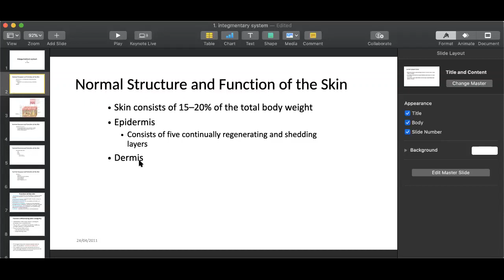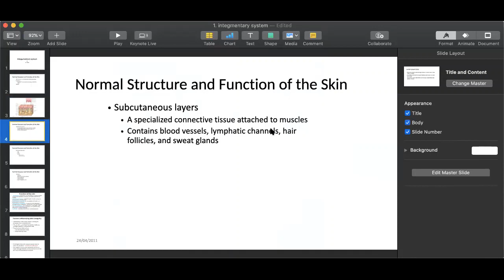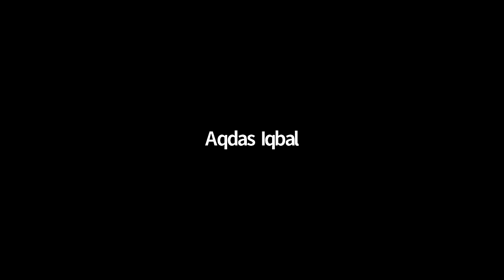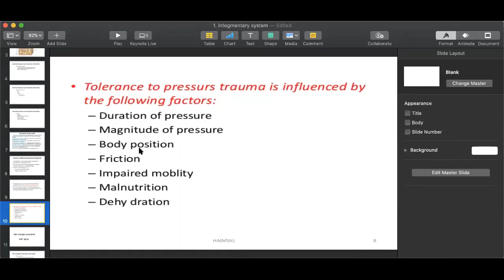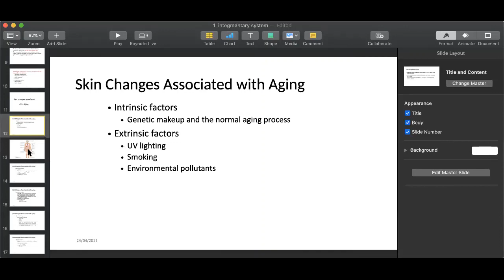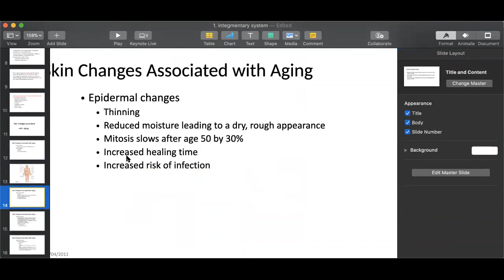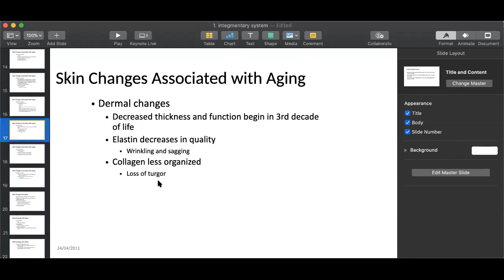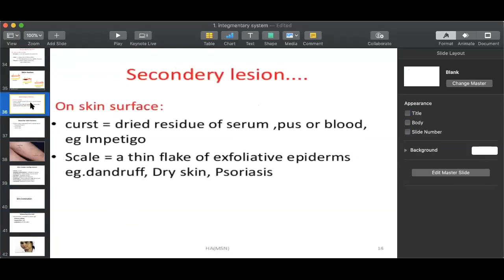Pathology 2 Lecture 1 Part 1 | SHS 314 Lecture 1 Part 1 | Dermatology Skin changes in Aging